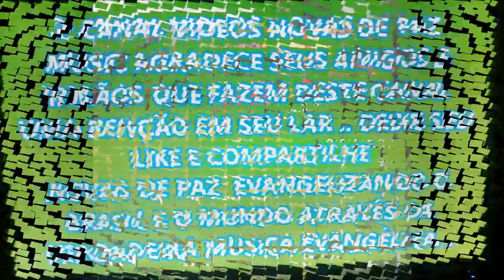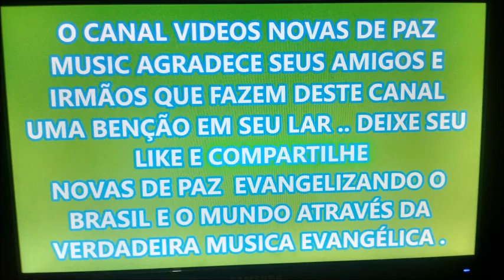bandeira da vitória canta lourival freitas o gigante da voz nordestina audio original